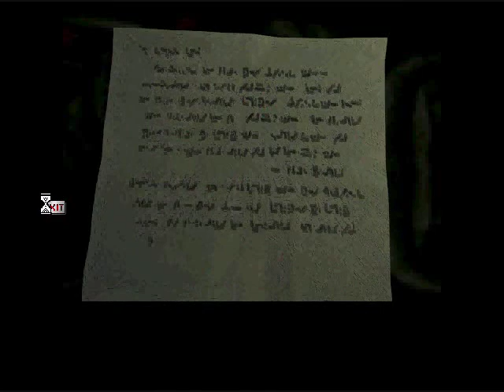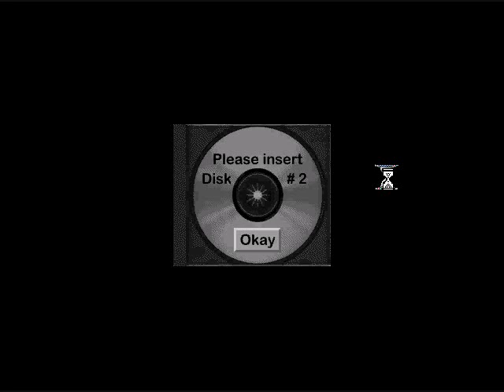Let's Play The Space Bar 22: Click Snap Snap Rattle's Flashback Finale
We dope some Queeps (or whatever they were called) and smuggle enough drugs to be rich forever.  Seems almost too easy, compared to the struggles we went through to win a tie-pin.